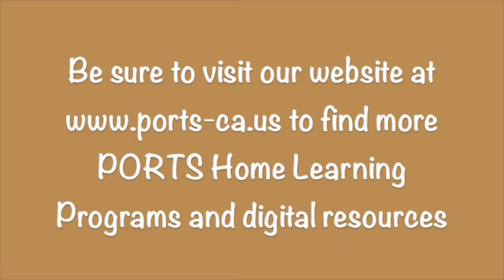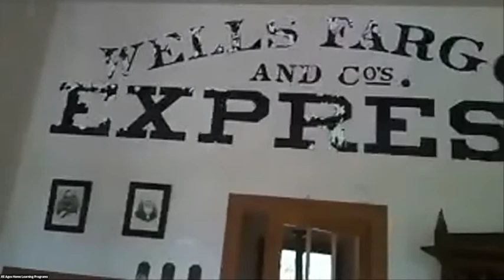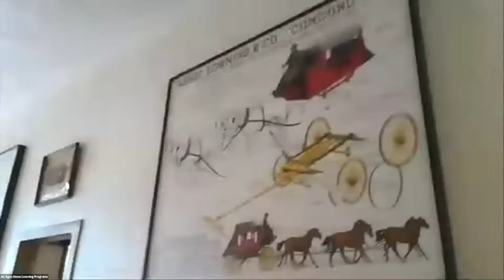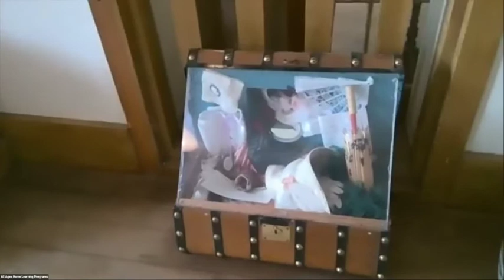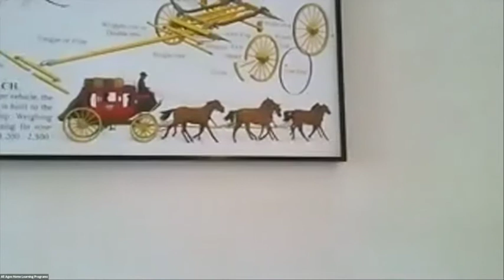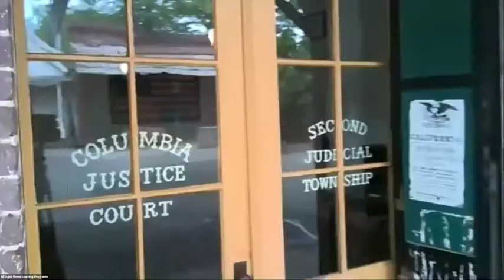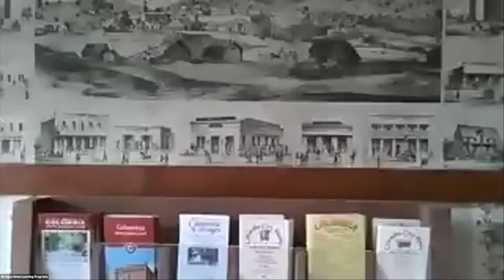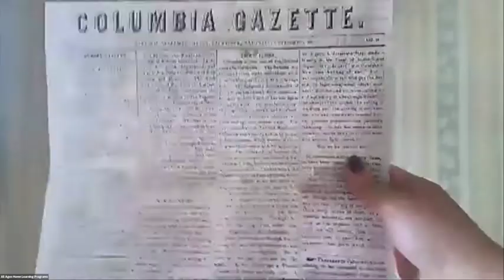Gold Rush Merchant Economies at Columbia State Historic Park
Join California State Parks Interpreter Radie at Columbia State Historic Park to discover gold rush era merchant economies!